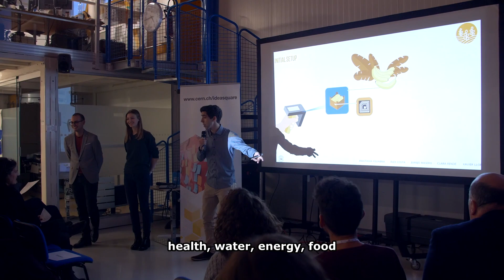ESADE, IED and UPC students at CERN come up with solutions for sustainable development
Six teams of students drawn from Istituto Europeo di Design (IED) of Barcelona, Full-Time MBA ESADE Business School, and Universitat Politècnica de Catalunya (UPC) took part in the fifth edition of the Challenge-based Innovation (CBI). The students are using CERN’s most sophisticated technologies to come up with new products and services in collaboration with Ideasquare@CERN and the Innovation Department of the European Organisation for Nuclear Research (CERN).